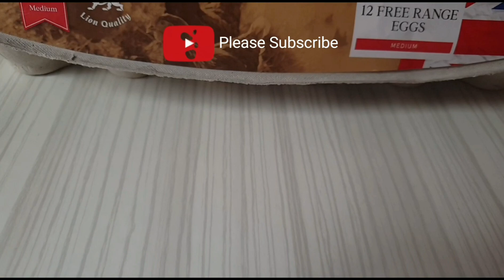Cutlet recipe | How to make beef cutlets | Mr & Mrs Rannaghor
Assalamualaikum

Hello everyone !
today's recipe is how to make beef cutlets , I hope u guys will like this easy recipe...

Ingredients:
-Beef qeema (Beef mince) ½ kg
-coriander leaves-1/2 cup
-water
-salt (Salt) 1.1/2tsp or to taste
-Onion slices 1 cup
-Hara dhania (Fresh coriander) & Podina (Mint leaves) ½ Cup
-Pani (Water) 1/4 cup
-Zeera [Cumin powder] 1 tsp
-Turmeric powder ¼ tsp
-Coconut powder 1 tbs
-Makhan (Butter) 2 tbs

To make perfect beef cutlet watch the video till the end !

Cutlet recipe , How to make beef cutlets , recipe by Mr & Mrs Rannaghor,
beef stir fry,beef stir fry recipe